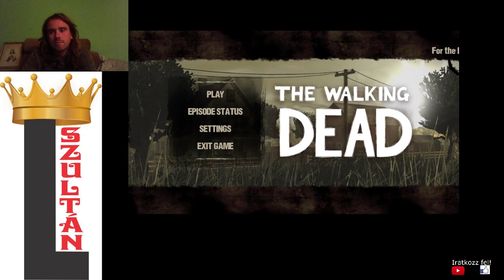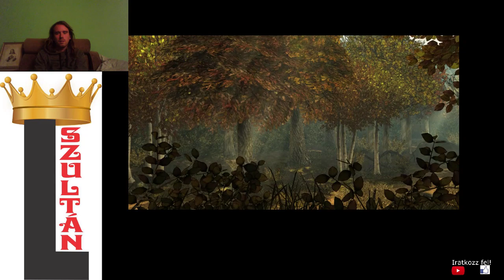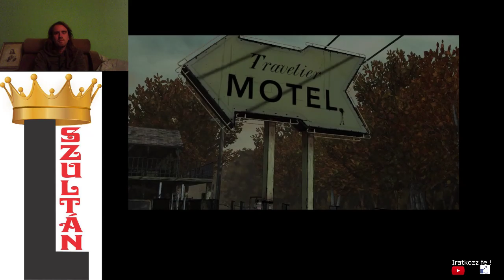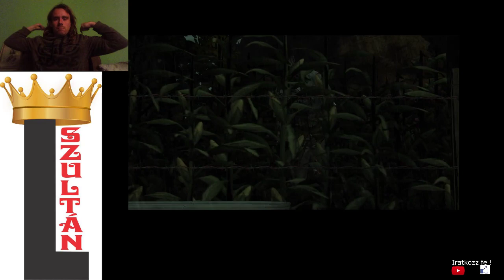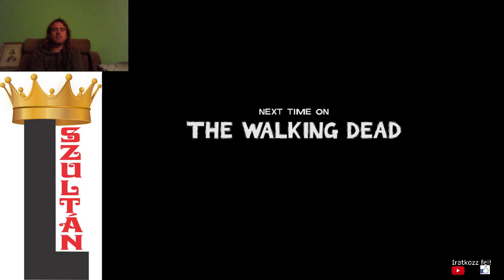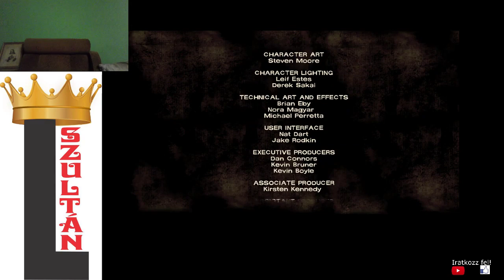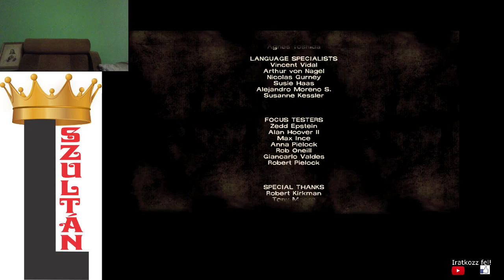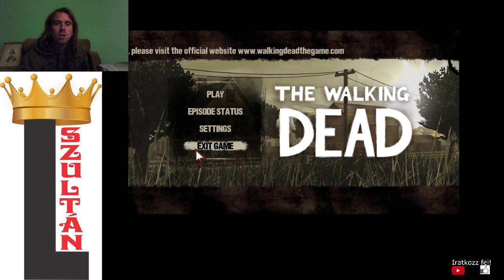18+ SEGÍTSÉGRE ÉHEZVE The Walking Dead 1. évad 2. epizód no fails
A csapat éhezik, és próbál élelmet szerezni. Egy család felajánlja a segítségüket, de kiderül, hogy az a család egy kannibál, és ezért meg kell küzdeni velük.